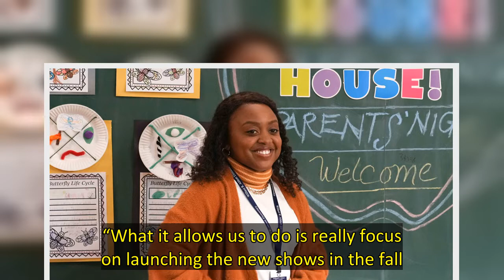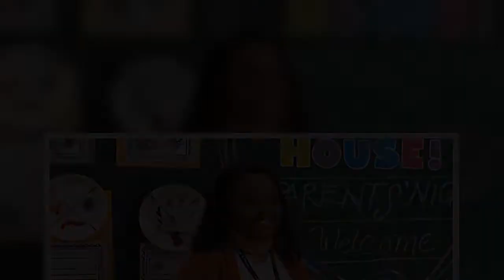ABC Fall 2022 Schedule: ‘Abbott Elementary’ Anchors Comedy Block, ‘Celebrity Jeopardy!’ Joins Sunday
ABC’s breakout comedy Abbott Elementary will move to a new night — and a prime location on the network’s schedule — in the fall.  The show will anchor the network’s Wednesday comedy block, moving into the 9 p.m. slot. ABC’s lineup to start the 2022-23 season will feature a pair of new dramas in The Rookie: Feds and the Hilary Swank-led Alaska, along with a Celebrity Jeopardy! game show on Sunday nights. The network is also making a big bet on Bachelor in Paradise, which will air on both Monday